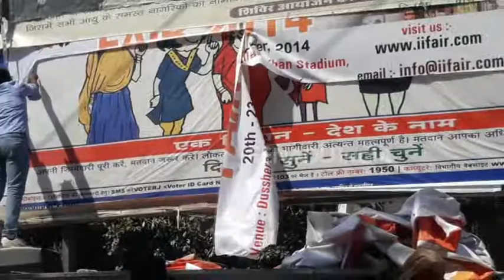सिरोही: निर्वाचन आयोग के निर्देश के बाद एक्शन मोड में प्रशासन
सिरोही. विधानसभा चुनाव की घोषणा के बाद आचार संहिता लगने से प्रशासन एक्शन मोड में है. सरकारी योजनाओं के प्रचार- प्रसार के अलावा राजनैतिक दलों और नेताओं के बैनर और पोस्टर हटाने का काम तेजी से किया जा रहा है.